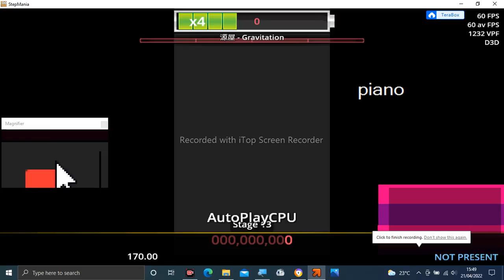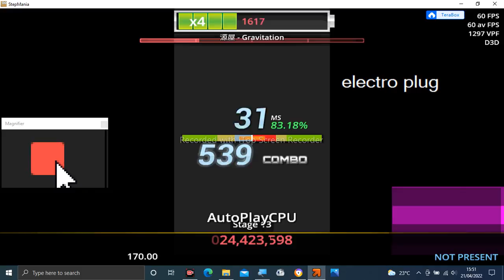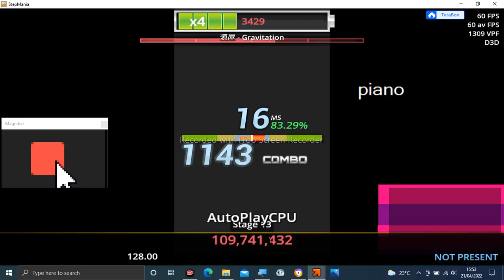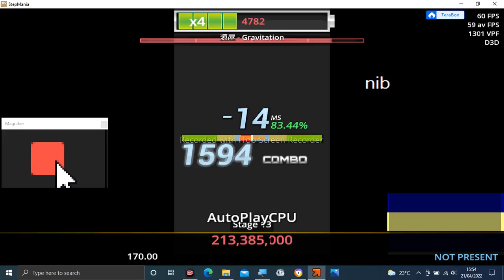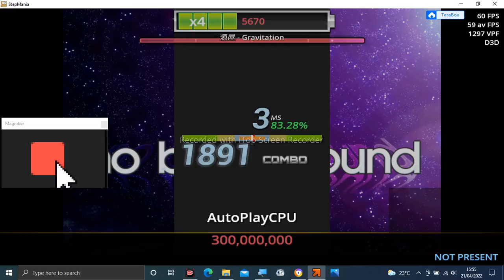Stepmania Audio - Gravitation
Tittle: Gravitation
Artist: 源屋
Label: Minamotrance